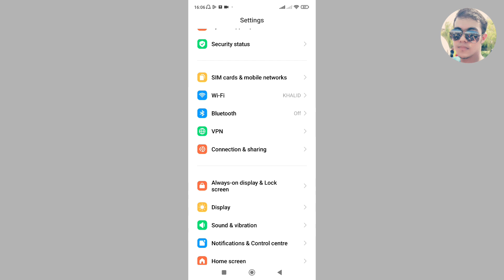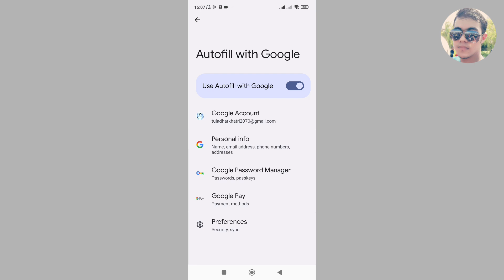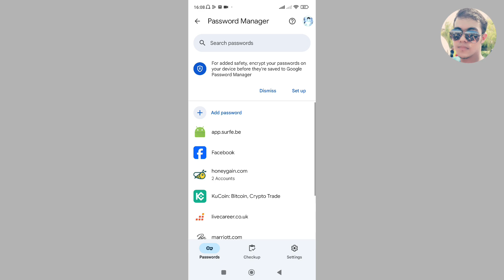Facebook Ko Password Kasari Herne , How to See Facebook Password When Logged In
facebook ko password kasari herne
facebook ko password mobile bat kasari pata laune